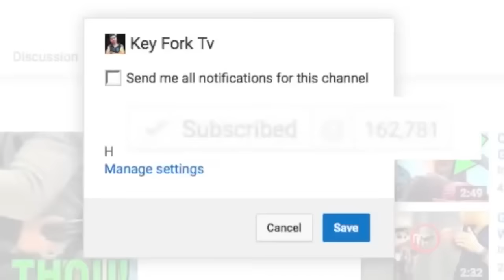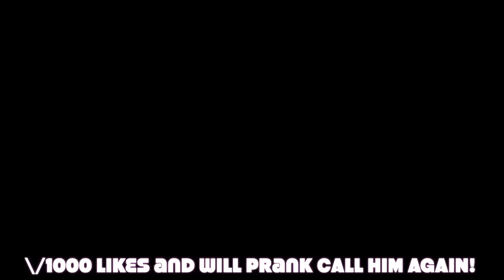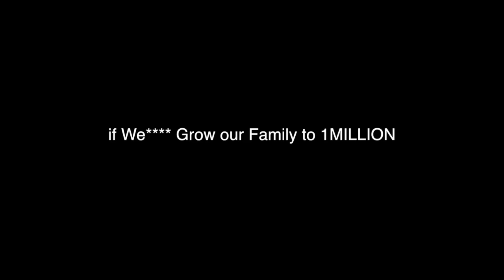Prank Call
1000 LIKES and ill prank call him again !!!
Thx For the Thumbs Up Plz Share the Laugher!